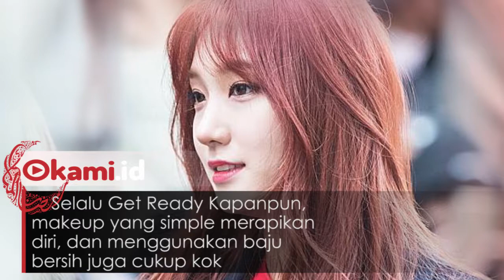Nggak Harus Cantik, Tunjukin Pesona Kamu dengan Cara Ini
Setiap cewek pasti ingin tampil memesona pada setiap kesempatan
Banyak cewek yang berpikir kalau mempesona itu harus jadi cewek cantik
Kamu bisa loh tunjukin pesona diri kamu dengan 5 cara ini!